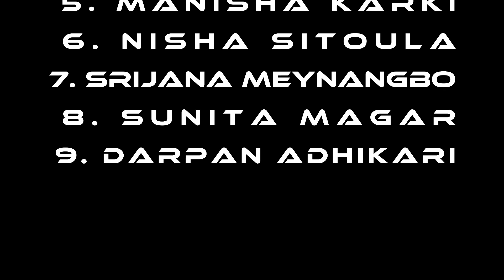SUNKAI BHAU CHHA SUNTALA ll TEACHERS DANCE || 2023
Teachers dance on annual function of Phaktanglung Education Foundation, Durgapur, Jhapa